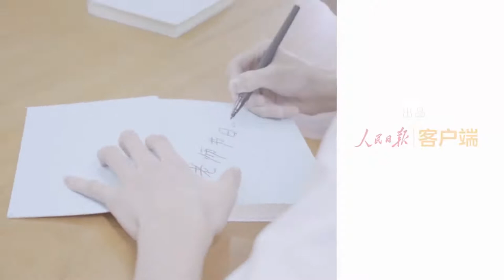Brightest Star in The Night Sky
Song that inspires